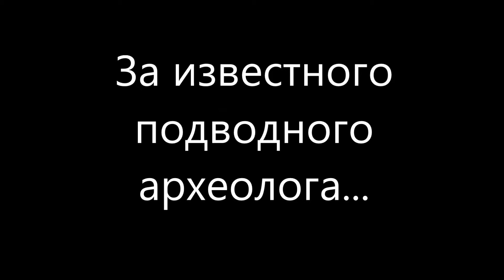Выборы Президента 2018. Реклама 02. Известный подводный археолог...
Выборы Президента России 2018. Реклама. Серия 02 из цикла "Выбор очевиден". Известный подводный археолог...
Выборы Путина Владимира Владимировича на пост Президента России 18 марта 2018.